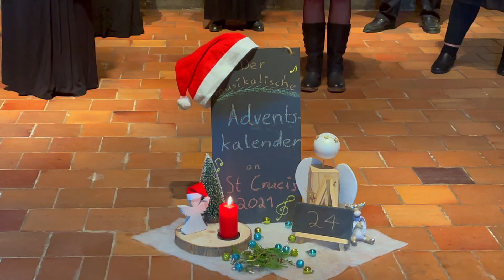24.Tür: Lauschen Sie dem Advent aus der St. Crucis-Kirche mit dem Kammerchor.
24.Tür: Lauschen Sie dem Advent aus der St. Crucis-Kirche mit dem Kammerchor.
Leitung: Maximilian Göllner , Lied: O du fröhliche
Beten, hören und sprechen Sie mit folgende Worten und der Musik aus der St. Crucis-Kirche:
Gebet und Segen
Du kommst, Gott. Du kommst mit Macht - aber nicht übermächtig.
Du näherst Dich, Gott. Du hältst keinen Abstand - zu keinem Menschen.
Du siehst uns. Du siehst, was fehlt - mir und anderen auch.
Du gibst, Gott. Du gibst dich in die Hand eines Kindes.
Du hältst uns verbunden miteinander und mit Dir.

Gott, segne mich und die Menschen, an die ich denke.
Gott, segne diese Welt und gebe ihr Frieden.
Gerechtigkeit und Liebe erfülle mein Leben,
wo immer ich bin und was auch geschieht. Amen.

Aufzeichnung und Bearbeitung: Volker Lange.

Das sind die Gruppen und Leiter.   Posaunenchor: Elena Göllner, Kirchenchor: Corina Beutner, Stadtkantorei: Maximilian Göllner, Gitarrengruppe: Milena Vaupel-Kenter Ensemble ( Sänger des Kammerchores St. Crucis) : Maximilian Göllner, Orgel: Maximilian Göllner. Planung und Organisation der Aufnahmen: Elena Göllner.

Weihnachtsdekoration Crucis-Kirche:
Hartmut Haase, „Baulöwen“ und Mitglieder des Kirch- und Bibelgartens

Alle Mitwirkenden • Abstands- und Hygienekonzept • 3G-Regel (Getestet, Geimpft, Genesen)
Die Adventszeit wird dieses Jahr nicht so sein wie gewohnt. Vieles wird anders ablaufen, alles geht nur mit viel Abstand.